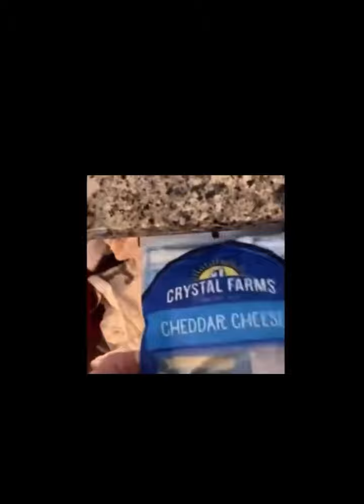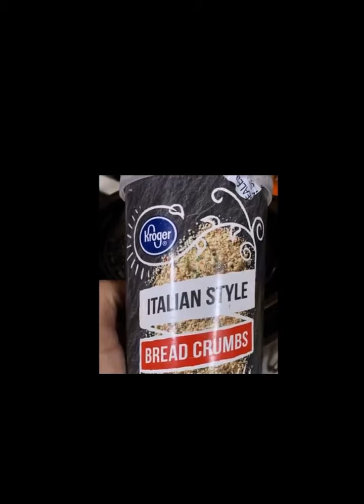I got the honey. (Full version)